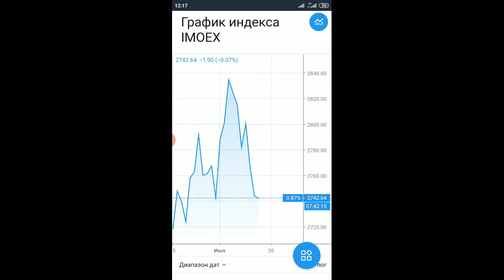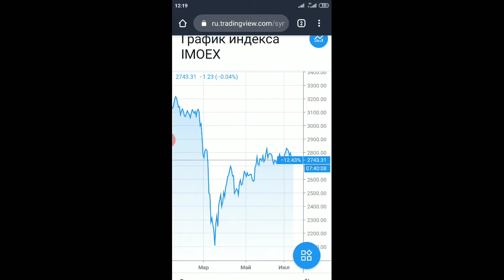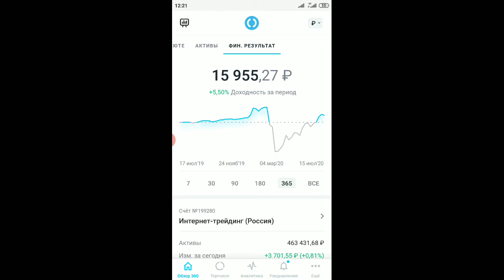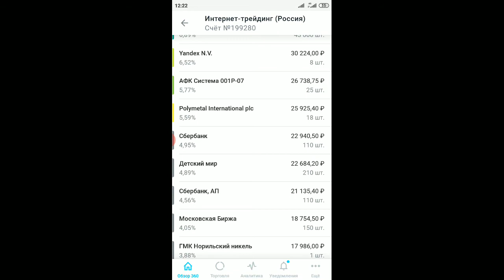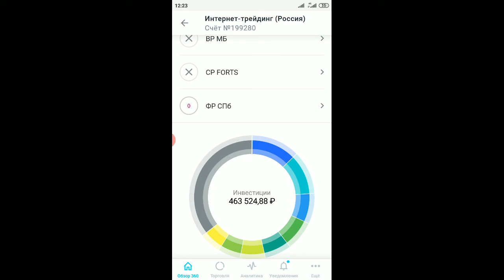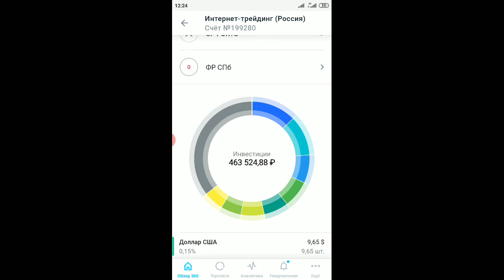За год обгоняю индекс Мосбиржи на 6%! Анализ доходности моего инвестиционного портфеля в Открытие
За год обгоняю индекс Мосбиржи на 6%! Анализ доходности моего российского инвестиционного портфеля в брокере Открытие.